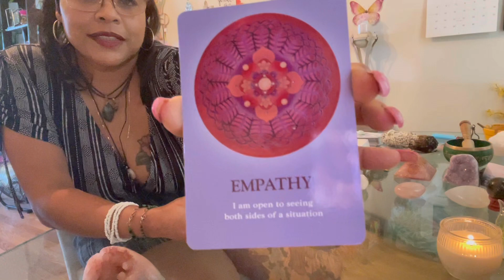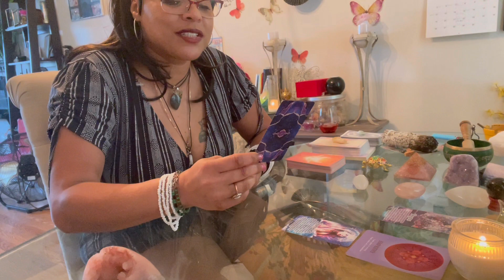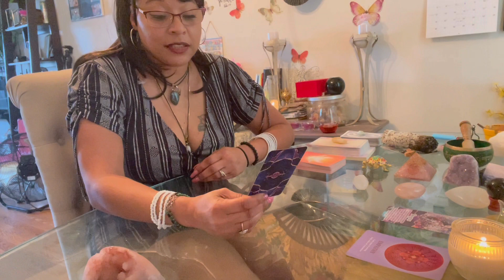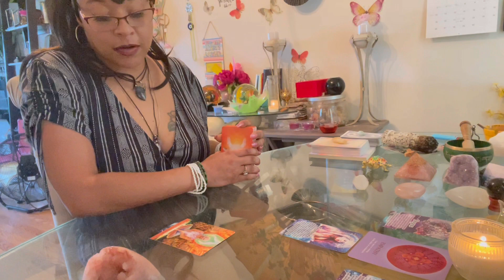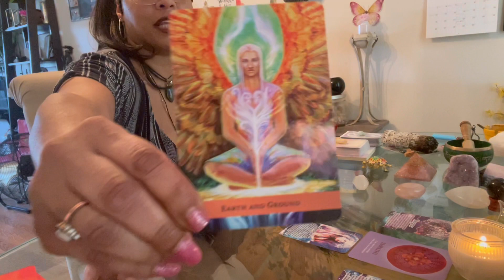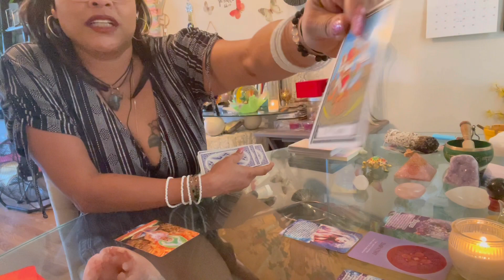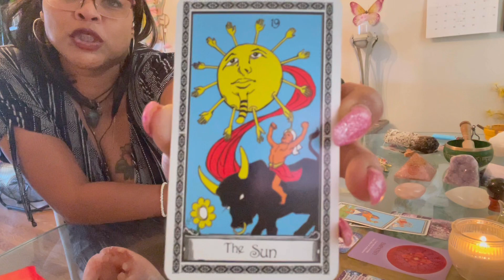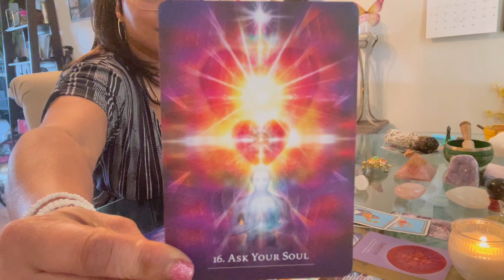Ask And it shall be Yours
this is a general reading so take what resonates with you and leave what doesn't.

Always Remember
~no problem is deeper than the ocean~

I wish 🧚🏼blessings unto you and all you 💕
MsSoulLight ✨💛

This is A product Of the VelvetScarfCo LLC Don't forget to check my community Page!